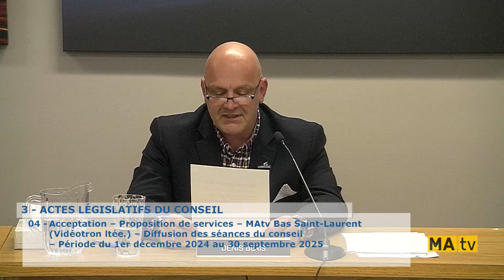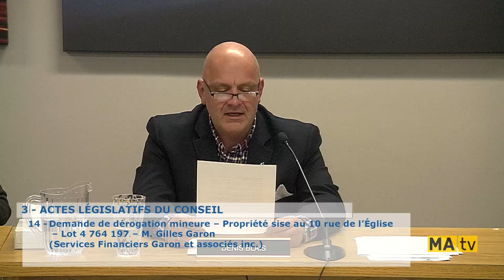Conseil de Ville 2024 - 4 novembre